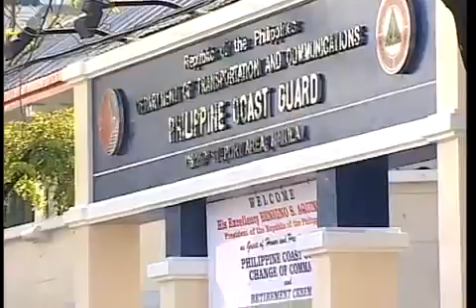PCG Change of Command Ceremony - 4/19/2011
Port Area, Manila
19 April 2011
President Benigno S. Aquino III led the change of command ceremony for outgoing Philippine Coast Guard (PCG) Commandant Admiral Wilfredo D. Tamayo. He was replaced by Vice Admiral Ramon C. Liwag, the Head of the PCG Operations Team.

The new PCG Commandant is also the current Chairman of the Board of Marine Inquiry, Board of Senior Officer and Grievance Committee. He was unanimously elected as the new Chairperson of the Regional Cooperation Agreement on Combating Piracy and Armed Robbery Against Ship in Asia (ReCAAP). Admiral Liwag vowed to uphold its mission in promoting safety of life and property at sea and as the forefront of the country's maritime safety and security.